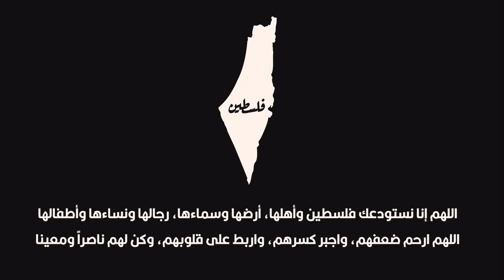تختيم Metro Last Light الحلقه 13 في عرين الوحوش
التصنيف العمري         ESRP      M
اسم اصدار اللعبه الكامل   Metro Last Light  Redux
  القصه
مترو: الضوء الأخير تجري أحداثه في عام 2034، بعد عام واحد من أحداث مترو 2033 ، في أعقاب نهاية الرواية الأصلية التي يقوم فيها أرتيوم بضربة صاروخية ضد Dark Ones - كائنات غامضة تهدد على ما يبدو الناجين من حرب نووية يعيشون في موسكو. مترو . الرينجرز، وهي قوة حفظ سلام محايدة تعمل في جميع أنحاء النظام، احتلت منذ ذلك الحين المنشأة العسكرية D6 التي زارها أرتيوم خلال الجزء الأول. إنه مخبأ سري ضخم لم يتم استكشافه بالكامل قبل الحرب، ولا يزال Artyom، الذي أصبح الآن حارسًا، غير متأكد مما إذا كان قتل Dark Ones هو القرار الصحيح. انتشرت شائعات عن اكتشاف D6 وثرواتها العظيمة في جميع أنحاء المترو. تأمل الفصائل المتنافسة، مثل الخط الأحمر السوفيتي والرايخ الرابع النازي، في الاستيلاء على المخبأ ومحتوياته.

يخبر خان، الصوفي المتجول، أرتيوم والرينجرز أن شخصًا واحدًا من نوع Dark One نجا من الهجوم الصاروخي. ويرى خان أنها مفتاح مستقبل البشرية، ويريد التواصل معها؛ يريد العقيد ميلر، زعيم الحارس، القضاء عليه باعتباره تهديدًا محتملاً. يرسل ميلر Artyom إلى السطح برفقة ابنة ميلر آنا، أفضل قناص لدى رينجرز، لقتل Dark One.
للمزيد من التفاصيل   في      wikipedia
للمزيد من التفاصيل   في         fandom
تقييم اللعبه على موقع        metacritic
اللعبه في متجر                       Steam
اللعبه في متجر             EpicGames
اللعبه في متجر                PlayStation
اللعبه في متجر                       XBOX
اللعبه في متجر                      Nintendo
اللعبه متاحه على اجهزه
( PC  / Nintendo Switch / Wii U )
( PlayStation 3 / PlayStation 4 / XBOX 360  / XBOX ONE  )
معالج            :   Dual Core CPU (2.2+ GHz Dual Core CPU or better)
رامات           :  2GB
كرت الشاشه   :  DirectX 10, Shader Model 4 compliant graphics cards (GeForce 8800 GT 512 MB, GeForce GTS 250, etc)

من تطوير :   4A Games
و نشر       :  Deep Silver